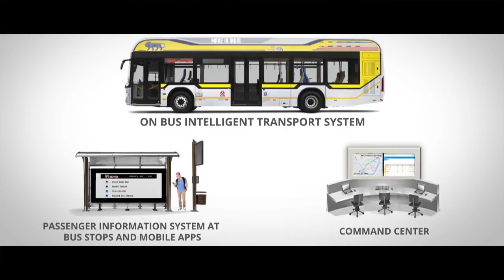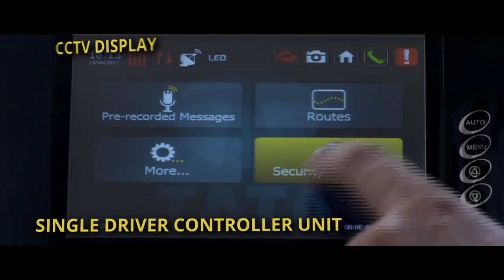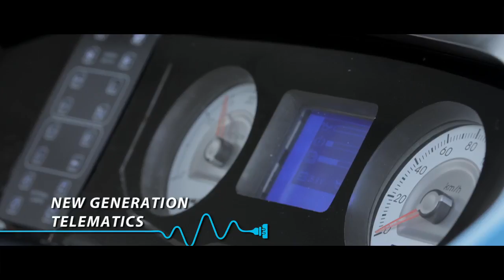Tata Starbus Low Floor Buses | Best Electric Bus in India | Tata Motors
With the evolution in almost every possible component of lifestyle, Tata Motors has come up with its Starbus hybrid electric bus series. This electric bus of Tata Motors offers you the most compatible mode of transport for urban areas. With the aim of pushing the eco-friendly commute system, this series of Starbus comes with wifi, on bus intelligent transport system, passenger information system at the bus stops and mobile apps that facilitate you with a series of exclusive features like these. This electric bus comes with some of the best smart technology, fuel efficiency and accessibility for passengers and drivers. Watch this complete video to know more about the best electric hybrid bus in India.

Tata Motors Group (Tata Motors) is a $45 billion organization. It is a leading global automobile manufacturing company. Its diverse portfolio includes an extensive range of cars, sports utility vehicles, trucks, buses and defense vehicles. Tata Motors is India's largest automobile manufacturer, and we continue to take the lead in shaping the Indian commercial vehicle landscape, with the introduction of leading-edge powertrains and electric solutions packaged for power performances and user comfort at the lowest life-cycle costs. Our new passenger cars and utility vehicles are based on Impact Design and offer a superior blend of performance, driveability, and connectivity.